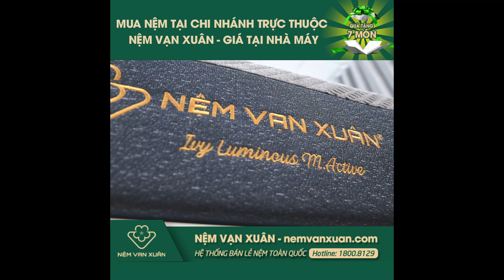NỆM VẠN XUÂN - Ivy Luminuos M.Active - Nệm FOAM Massage hoạt tính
NỆM FOAM MASSAGE HOẠT TÍNH: Là sự kết hợp tinh tế giữa than hoạt tính với công nghệ khử trùng hiện đại, kháng khuẩn loại bỏ được vi khuẩn gây bệnh về da, hạn chế ẩm mốc, tạo cảm giác thoải mái dễ chịu khi sử dụng VÀ TRANSIT FOAM có độ đàn hồi cao với bề mặt Profile Cutting Massage nhẹ nhàng và chủ động mỗi khi trở mình,  nhờ bề mặt foam có cấu trúc lượn sóng, kích thích các huyệt đạo trên cơ thể, hỗ trợ lưu thông máu, mang đến giấc ngủ thư giãn trong mọi khoảnh khắc cho người nằm. Yên tĩnh tuyệt đối cho dù người bên cạnh thay đổi tư thế.

Áo nệm gồm 2 lớp : 1 lớp vải thun sẹc trắng tinh khôi với độ co giản tốt và 1 lớp áo nệm cao cấp thông thoáng, dày dặn từ vải Polyester khả năng cách nhiệt tốt, khó bị xuống màu, giữ được hình dáng ban đầu, khả năng chống co rút, độ giãn tốt nên bền bỉ theo thời gian sử dụng,  ít bị bám bụi. với khóa kéo chắc chắn vừa tăng tính thẩm mỹ cho sản phẩm vừa giúp người dùng dễ dàng hơn trong quá trình vệ sinh

 Đặc biệt là sự kết hợp với lớp vải đáy chống mài mòn và lớp chống trượt bền bỉ làm cho nệm có khả năng chống trượt, chống mài mòn  đảm bảo cho tấm nệm nhà bạn được bền lâu, gia tăng tuổi thọ của nệm

Nệm Vạn Xuân xây dựng thương hiệu dựa trên nền tảng của sự uy tín và niềm tin từ khách hàng. Toàn bộ sản phẩm của Nệm Vạn Xuân luôn đạt được tiêu chuẩn chất lượng sản phẩm về Chứng nhận hợp quy và Tiêu chuẩn Quản lý chất lượng Quốc tế ISO 9001 – 2015. Các sản phẩm Nệm cao su cho đến Gối cao su đều đạt được độ bền chắc và an toàn tuyệt đối.

Từ khâu chọn lọc nguyên liệu đến khi đưa vào nhà máy sản xuất và phân phối đến tay người tiêu dùng là cả một quá trình theo dõi kỹ lưỡng và tận tâm. Để làm được điều đó, Nệm Vạn Xuân chú trọng đào tạo từng công nhân viên, cán bộ kỹ thuật viên cho đến các nhân viên bộ phận khách hàng. Đây cũng là cốt lõi cho sự phát triển lâu dài, giảm thiểu những sai sót trong quá trình sản xuất, đẩy nhanh tiến độ.

Nệm Vạn Xuân mong muốn lan tỏa sản phẩm tốt vì sức khỏe đến với mọi người, mọi nhà. Chúng tôi không chỉ tập trung phát triển bán hàng trực tiếp tại cửa hàng đại lý mà còn đẩy mạnh các chiến dịch kinh doanh Online nhằm tiếp cận đa dạng khách hàng ở mọi nơi trên đất nước và còn thúc đẩy nhanh chóng – tiện lợi quá trình chọn lựa, đặt mua sản phẩm, thích hợp với cuộc sống hiện đại và luôn bận rộn như hiện nay. Nệm Vạn Xuân luôn lắng nghe nhu cầu sử dụng và tiếp nhận những phản hồi từ phía khách hàng để ngày càng tiến xa hơn, mang giấc ngủ hoàn hảo đến cho mọi gia đình.

CÔNG TY CỔ PHẦN NỆM VẠN XUÂN
Địa chỉ: Số 2/31, đường TL41, p.Thạnh Lộc, Q.12, HCM
Hotliine: 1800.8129 (Miễn phí cước gọi đến)

ĐK làm chi nhánh độc quyền NỆM VẠN XUÂN: Mr Hà 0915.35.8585